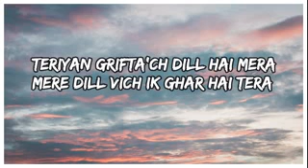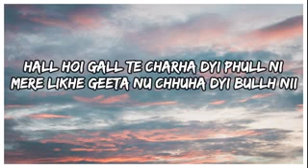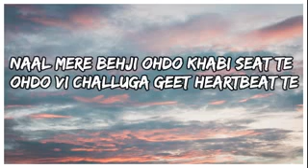Bhatiji sweet Kaka song